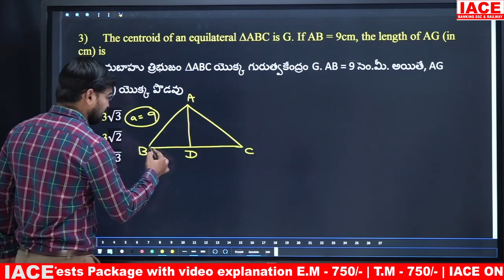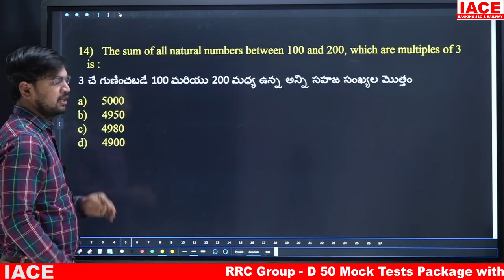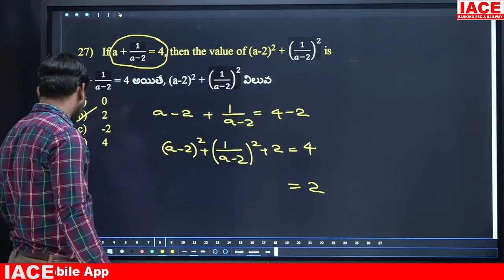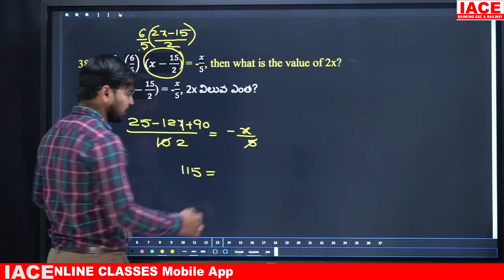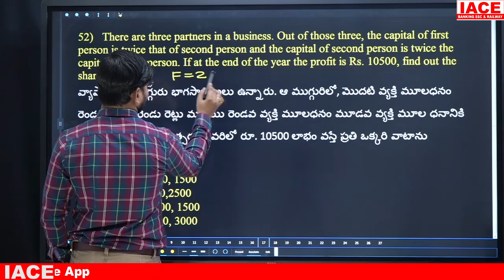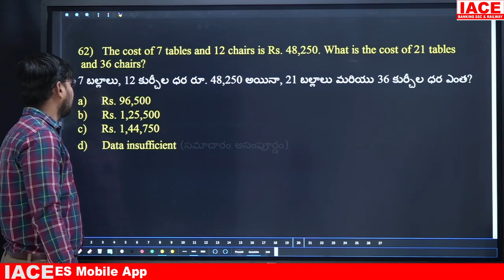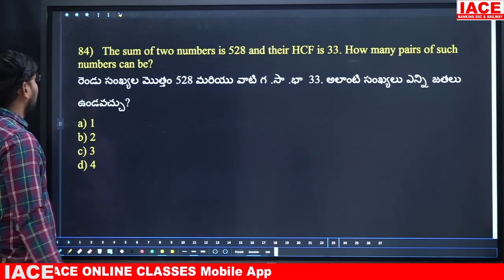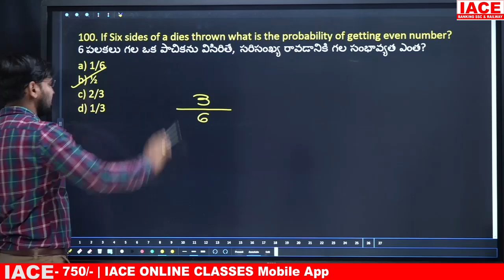RRC GROUP-D GRAND TEST - 24 || MATHEMATICS EXPLANATION || IACE